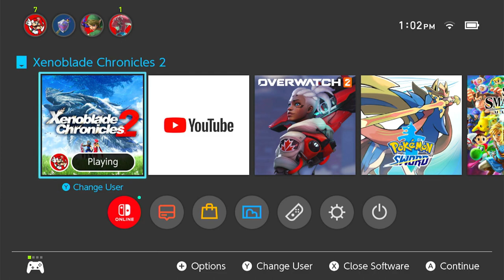Xenoblade Chronicles 2 New Game Plus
In this video I'll be covering the side quests in Xenoblade 2 and how to complete them.
Xenoblade Chronicles 2 is an epic JRPG that takes place on the planet of Alrest. The game features an open world with tons of side quests to explore, and it's up to you what you want to do.
Timestamps:
0:00 start
1:00
2:00
 3:00
4:00
5:00 more
6:00
7:00 end